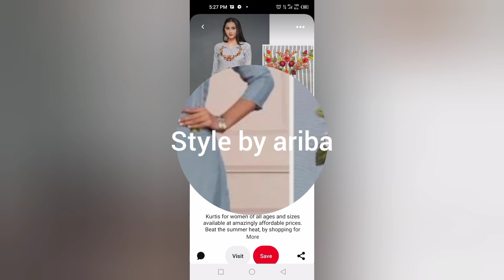Latest Winter Neck Designs With Hand Embroidery/style by ariba